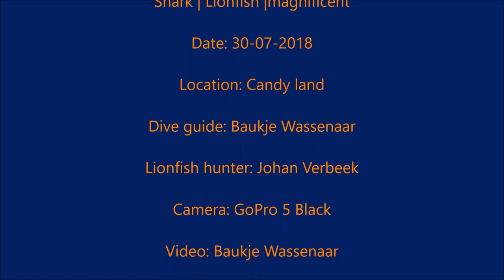Shark | Bonaire | Stay and Dive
Stay and Dive Bonaire
Shark | Lionfish | magnificent
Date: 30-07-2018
Location: Candy land
Dive guide: Baukje Wassenaar
Lionfish hunter: Johan Verbeek
Camera: GoPro 5 Black
Video: Baukje Wassenaar